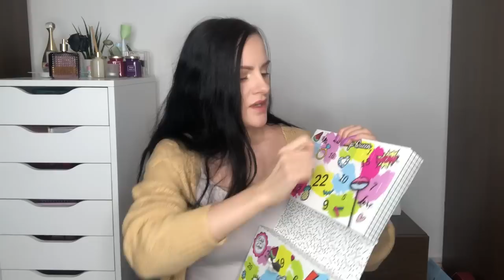TANI KALENDARZ ADWENTOWY DLA NASTOLATKI ❤️ TECHNIC CHIT CHAT 2020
❤️ Obserwuj mnie na Insta ❤️